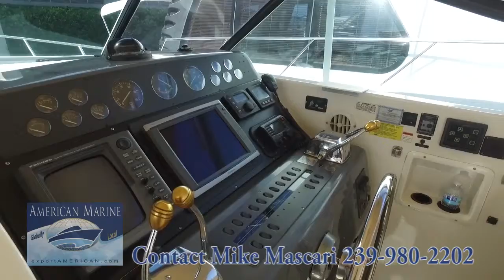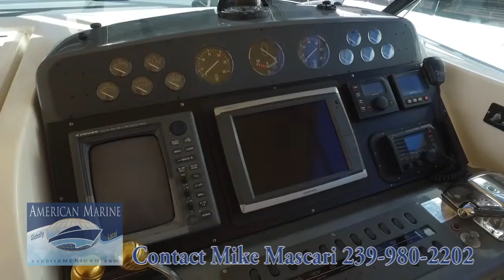1993 Tiara 4300 Open HD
1993 Tiara 4300 Open HD
Walk-Through

This is only one of a very few 4300 Opens currently on the market. She is impressive, New 7212 Touch Garmin GPS/Chart with Fish Finder, Furuno Radar, Autopilot, Loaded! Stored inside during the blistering Florida Summer, only enjoyed 5 months a year. Simply a Must See.